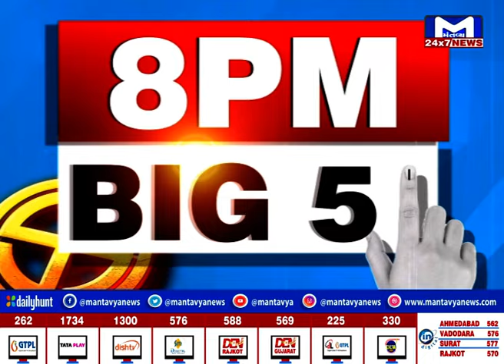ચૂંટણીને લઈ વડાપ્રધાન મોદીનો પ્રચંડ પ્રચાર | MantavyaNews